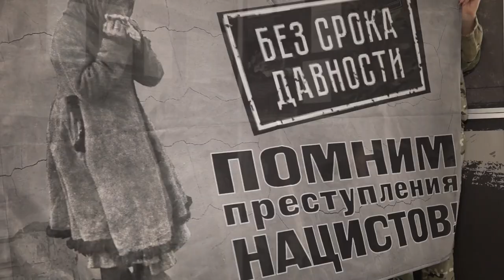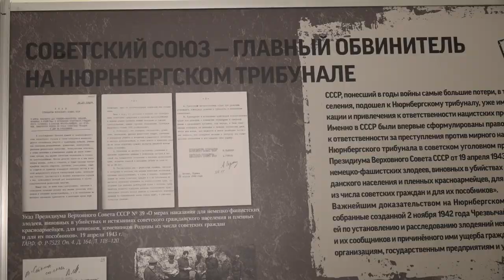«Без срока давности. Суды истории»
В Одинцово открылась выставка с уникальными советскими фотографиями и рассекреченными документами. Экспозицию приурочили ко Дню памяти о геноциде советского народа нацистами и их пособниками. Первыми на выставке побывали школьники. Их впечатления узнала Олеся Лукина.